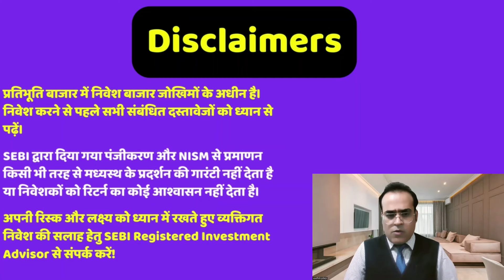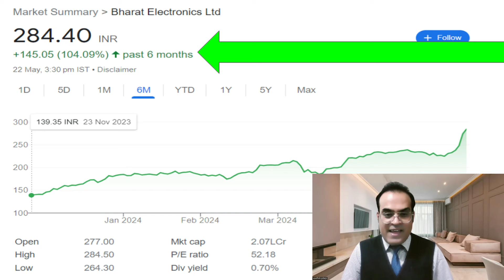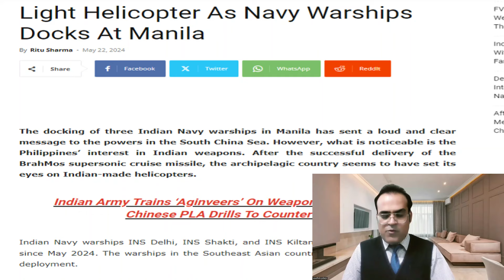मोदी विजय के साथ भागेंगे? BEL shares rise on order pipeline hopes, HAL defense deals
Topic - Accumulate Oil India; target of Rs 722: Prabhudas Lilladher
ONGC reveals oil and gas discoveries at key assets
India's mid-tier IT firms gain market share from industry goliaths
BEL shares rise on order pipeline hopes, double-digit revenue growth target
ONGC kicks off fiscal year with fresh gas discovery in Ranaghat field, record annual profit
Defense Deal Brewing – Philippines Shows Interest In India’s Advanced Light Helicopter As Navy Warships Docks At Manila
Ancient Indian wisdom rooted in 5000-year-old civilizational legacy: Army Chief General Manoj Pande
Midcap IT stocks could be good value creators going ahead: Dipan Mehta

Reference -